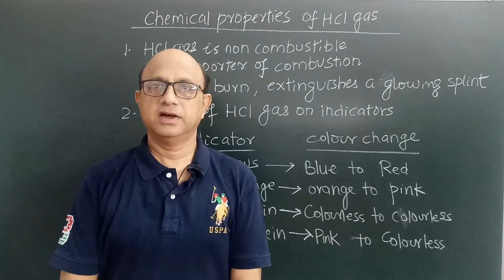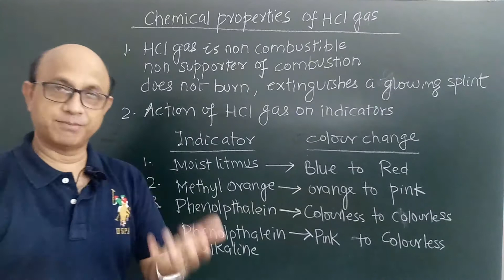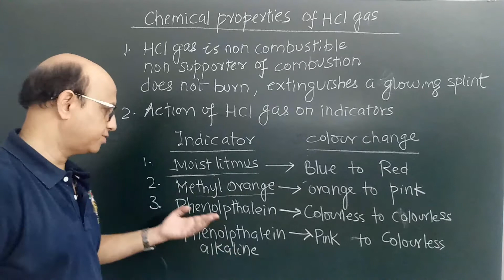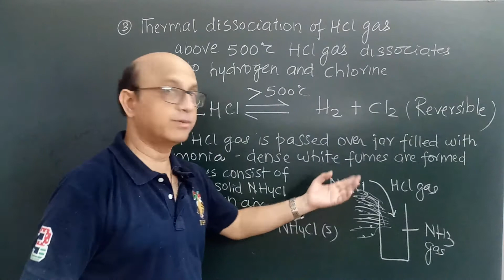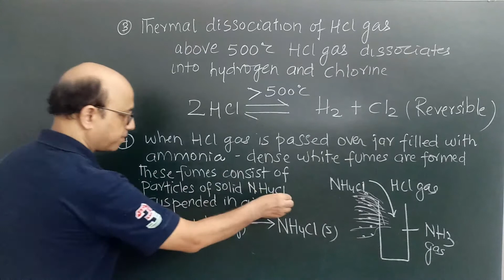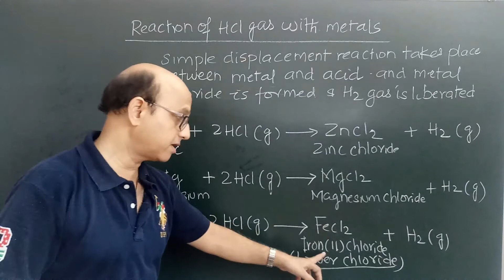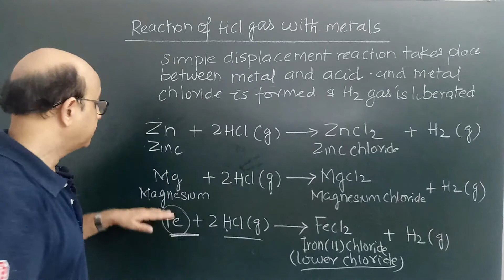icse chemistry ...hydrogen chloride ..part -3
in this video behaviour of hydrogen chloride has been discussed